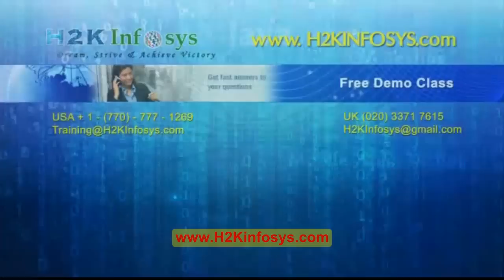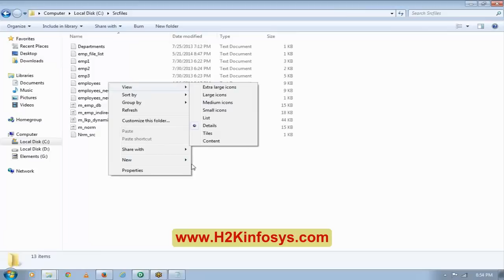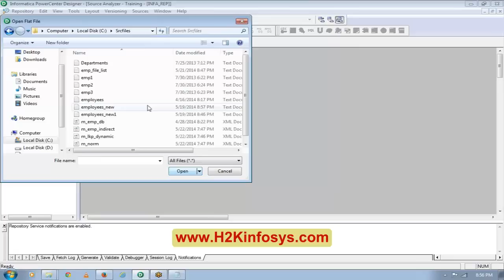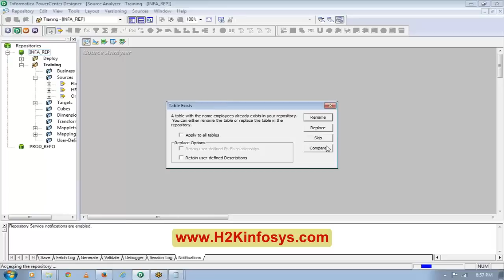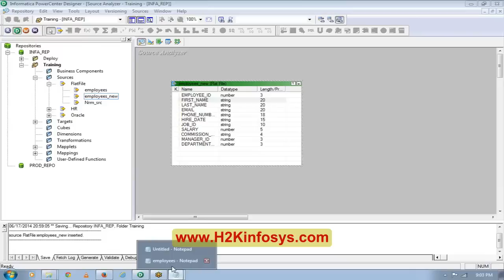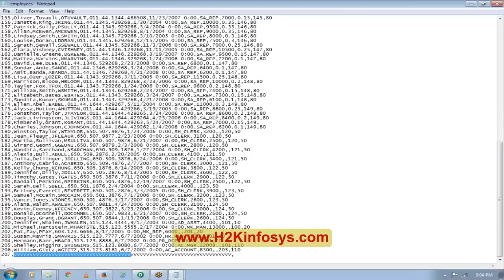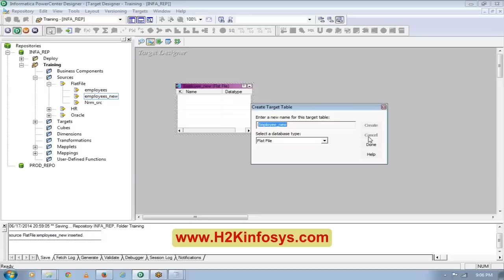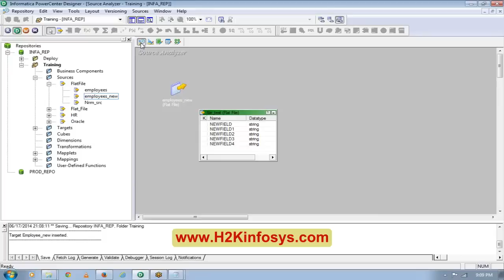Informatica Tutorial for Beginners | Informatica Online Training | Informatica Training Videos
What is Informatica?
Informatica is a data integration software solution that comes with various features and tools that help maintain and create complex data warehouses. It has various capabilities like ETL, data masking, data mapping etc.

Its main component, the Infomatica PowerCenter helps transform data into various formats.

Concepts like Data transformation, data mapping, workflows, data flow between different sources and targets, normalization, slowly changing dimensions, tasks & scheduling are the core of Informatica.